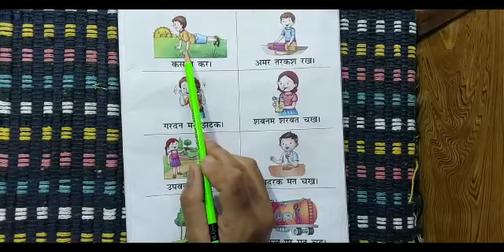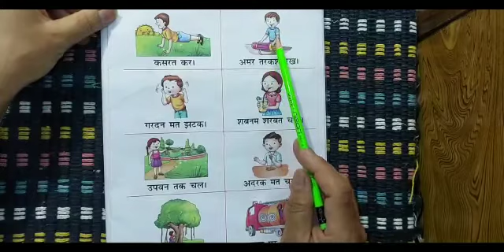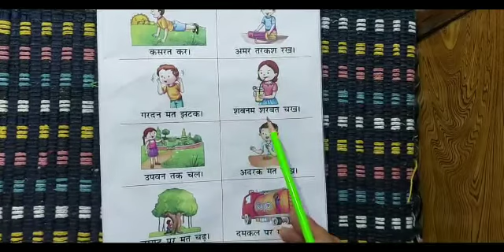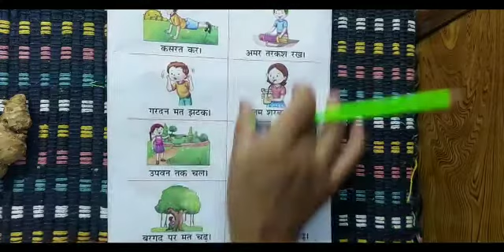UKG 10 July Hindi Rev 4 akshar wale shabd ke vakya